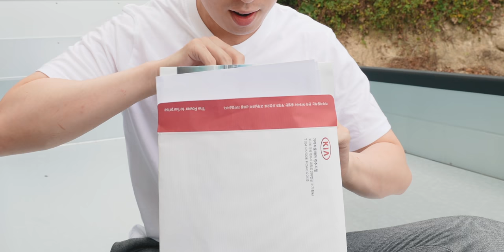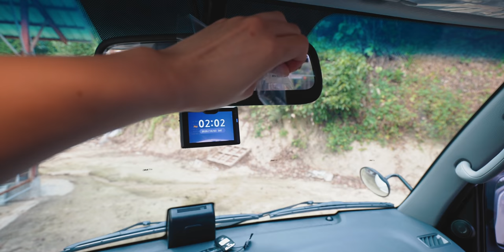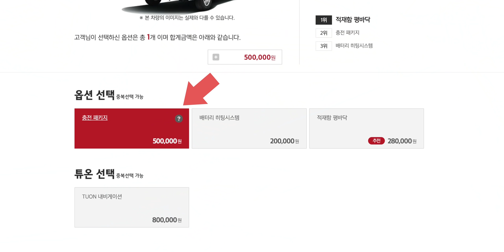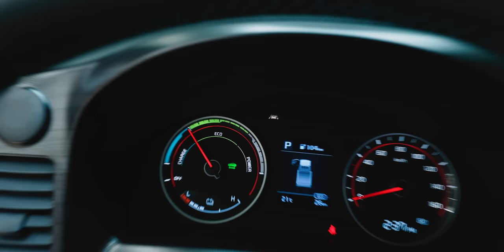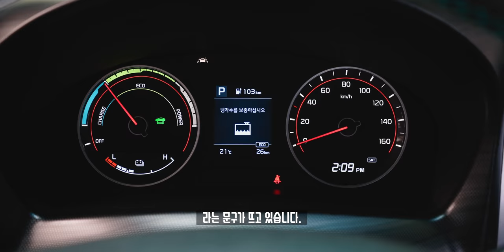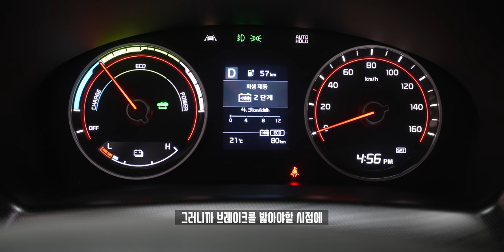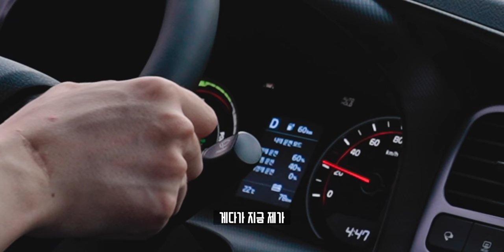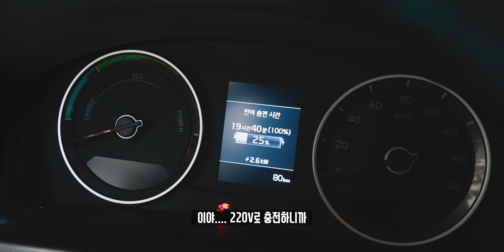테슬라 비켜! 조선의 사이버트럭 봉슬라? 전기차 봉고3 EV를 뽑았습니다. (feat. 뽑자마자 문제가...)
테슬라에 사이버트럭이 있다면, 한국에는 기아의 봉고3 EV가 있습니다! 역시.. 제가 전자기기를 좋아해서인지 저희 아버지 역시 봉고3 전기차를 신차를 뽑아 카빡싱 그리고 간단히 주행 소감을 살펴봤습니다.

◆ Spec.
차량명 : KIA Bongo3 EV
엔진형식 : 전기모터
마력(환산) : 183
토크(환산) : 40.3
배터리 : 58.8kWh
가격 : 4,050만원(GL), 4,270만원(GLS)

◆ Tag.

◆ Music.

◆ Timestamp.
00:00 우주 or 우사
00:11 오프닝
00:47 구입 이유&가격
02:41 카빡싱!
05:41 외/내관 살펴보기
07:01 문제가 생겼어..!
08:02 간단 주행 소감
11:27 연비&충전
13:25 오늘의 결론은?